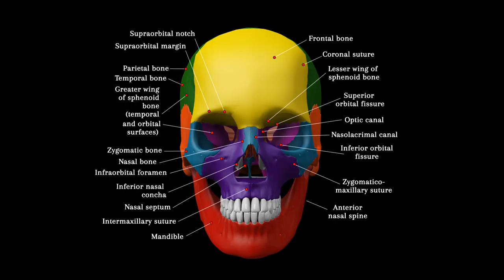Human Skull - Multicolor Anterior View with details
LET’S CONNECT